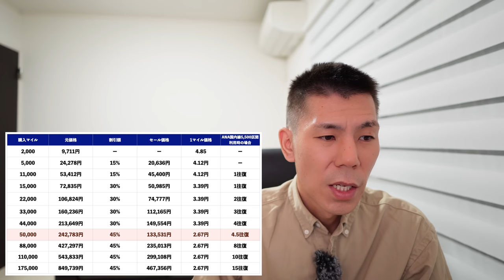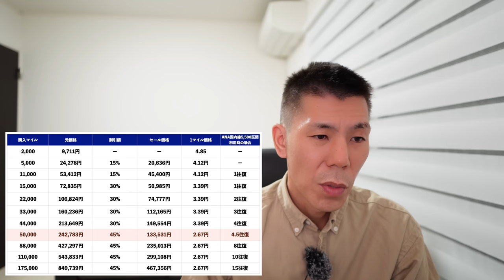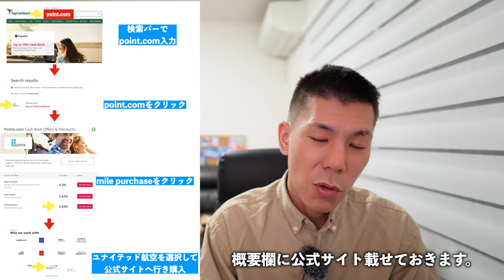ユナイテッド航空マイレージプラス購入最大45％割引キャンペーン解説✈️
下記の案件を利用していただくと私に紹介特典が付与されますのでよろしくお願いします。